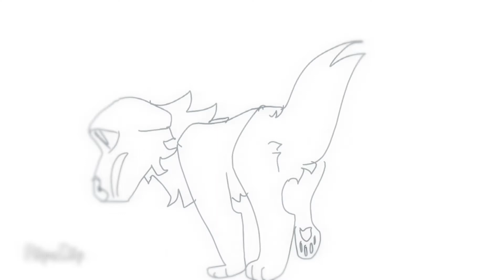Bloom | animation meme | ⚠️eye strain⚠️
Okay guys it’s important arhat you comment what you believe is the story behind this because this JUST MIGHT become a series about wolves 😉